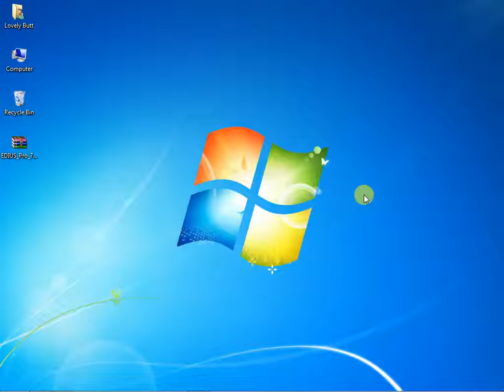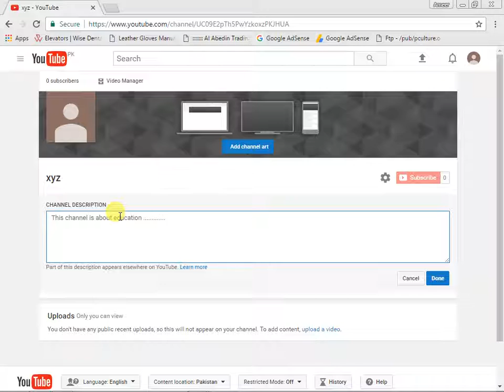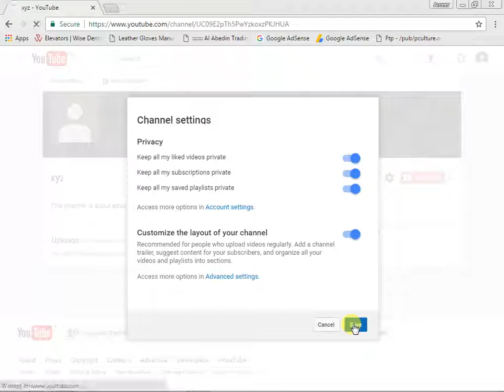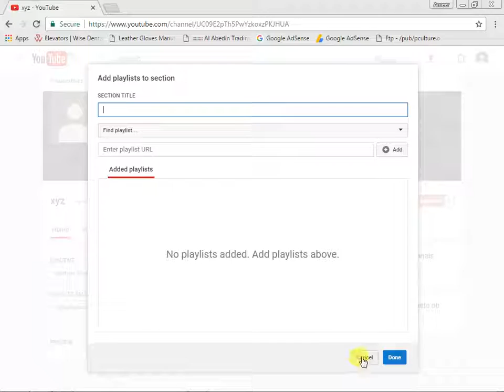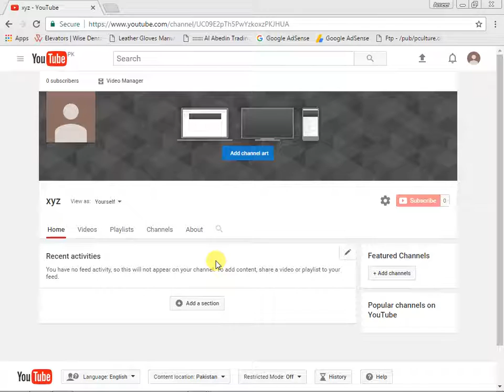How to customize YouTube channel layout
This tutorial is presented from Learning Zone by Ameer Hamza.
In this tutorial i'll teach you how to add channel description and also how to customize YouTube channel layout. It's very easy first go to your channel and click on "Add Description" and add description about your channel. And also we will see how we can customize our channel. for more watch this tutorial complete.